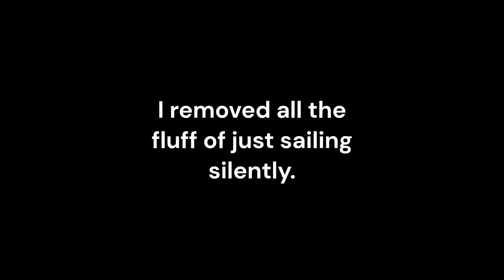We Fought "The Godfathers" of Tucking (Twitch Streamers) 😉😎 | Sea of Thieves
***I want to start by recognizing that the two individuals in this video on the opposing sloop are essentially "The Godfathers" of how I choose to play this game. Say what ya want, but @Pace22 and @Cobbobles were the original "Tuckers/Thieves" in Sea of Thieves. I have much respect for what they have done for the game that I love the most. Nothing in this video is directed as disrespect for their contributions OR towards them as people/streamers. Keep in mind throughout this video, we had ZERO idea who we were fighting.***

This was recorded on April 18 2023

We had no idea who this was until 1 day later when I was checking my "Recently Played With" in the Xbox app. I do this sometimes to see if maybe I was near someone I know. Guess who shows up there, @Pace22 and @Cobbobles. Having no memory of where we may have run in to them I check their recent VODs to see if I could figure it out and sure enough, I remembered the fight. I had already deleted my recording because I didn't think there was anything there worth saving. Man, was I wrong.  Thankfully the Recycle Bin hadn't done it's thing yet so I was able to save it. Here's our side of the encounter.

Shouldier and I were trying to grab some last minute Athena Emissary reputation for the new "whatever it is" item being given out this month. Out of character for us both, we decide to do a Fort of the Damned (Yucky PVE 😉) since they are so quick to complete now and to give us a little more reputation. Shouldier only had about 30 minutes left before having to log out. So, we knock it out, get it all loaded quickly and start moving. We want to sell this stuff and get offline. I want to go to Plunder Outpost where there is a fresh spawn Brig versus a trip into the Storm where we cannot see and the waves suck booty. Shouldier suggests we go to Reapers and sell the Reaper Chests real quick then head on over to Port Merrick to turn in the Athena stuff for the Emi rep. Against my better judgement to enter the storm, we go to reapers. Once we arrive at Reapers Hideout the video begins. I will let the video speak for itself.